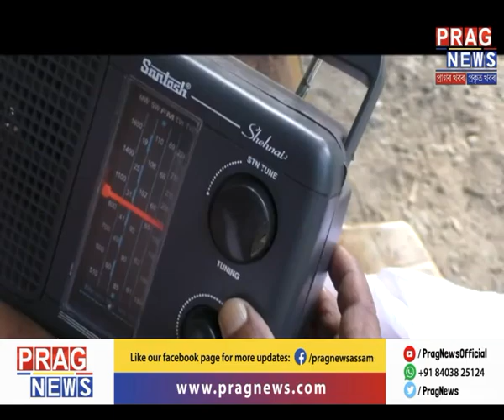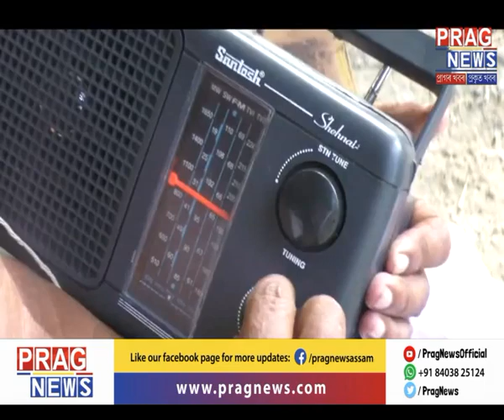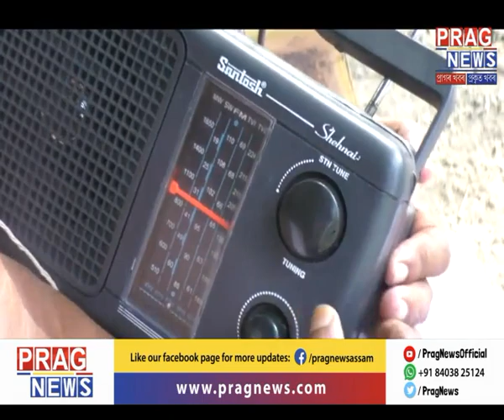Turn on the radio! Radio lovers still relish the sweet memories associated with the humble radio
The radio has still not vanished from the media platforms. There are still few who love to listen the quintessential voice coming from the humble radio.